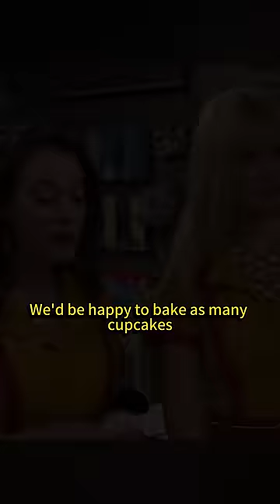Poor Caroline😕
Recaps of 2 Broke girls S1.